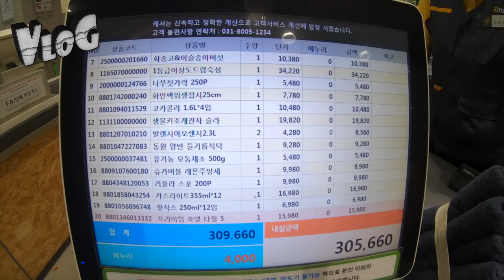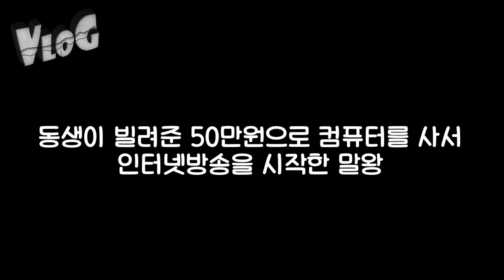년 수 억 매출을 이끈 그의 50만원 신의 투자!!! 그때 그 돈이 없었다면....